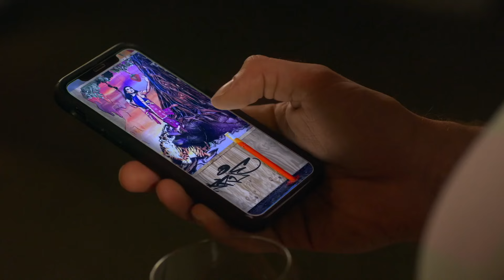Gael and Jay (Part 4)